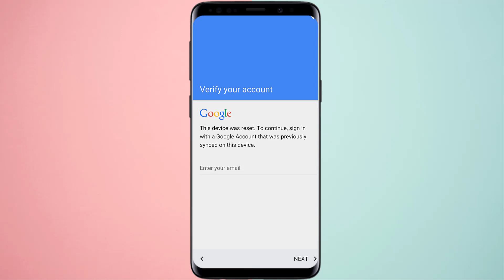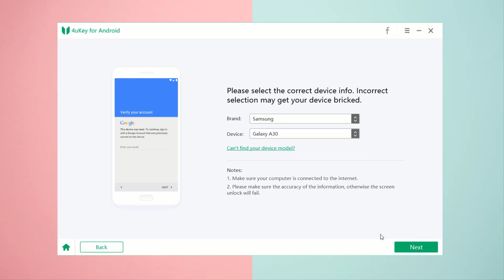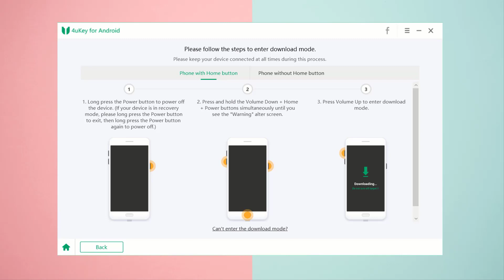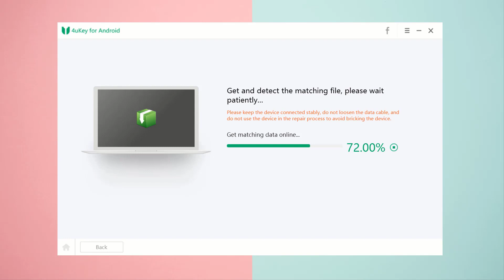How to Remove Google verification | Remove Google lock, All Samsung phones working 2020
How to remove google verification on Samsung. Fix "this device was reset to continue sign in with a google account previously synced on this device"